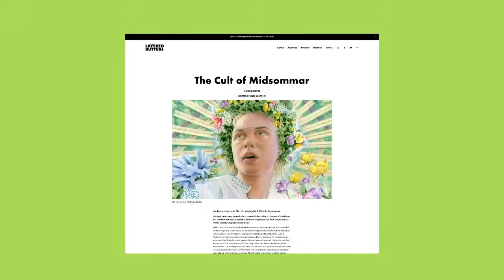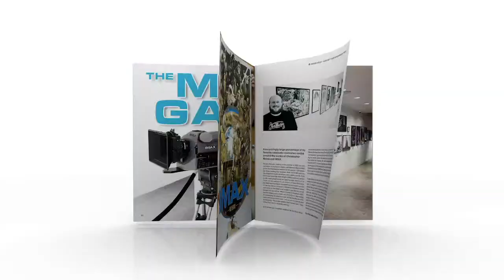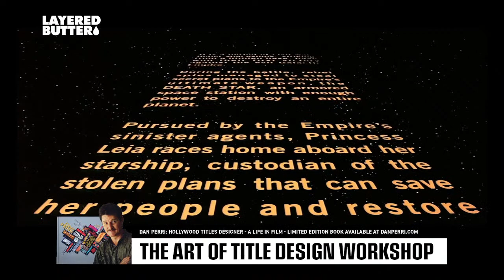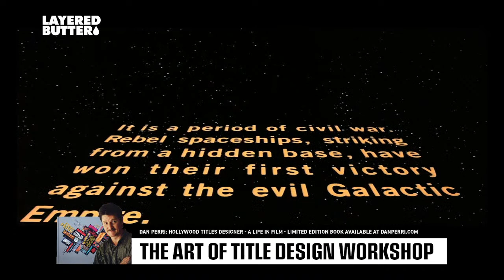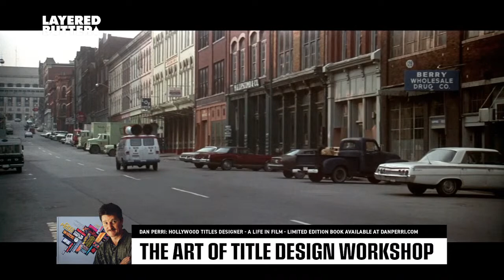Layered Butter x Dan Perri - The Art of Movie Title Design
We're pleased to have Dan Perri, whose career in title designing for some of Hollywood's most iconic films spans over 50 years, as Layered Butter's next masterclass workshop guest. Join us on June 23rd at 6:30pm EST, as Dan discusses the role of a Title Designer, his legendary body of work, and breaks down some of his favourite title cards.

Buy a copy of Dan's book "HOLLYWOOD TITLES DESIGNER / A LIFE IN FILM"